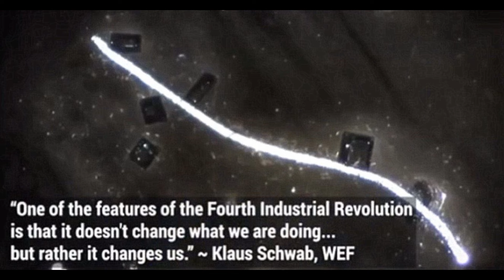KOMU TO POTRZEBNE?